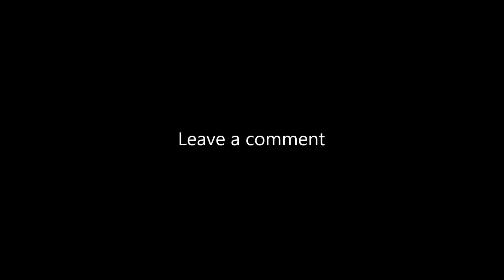TRINITY BLOCK! - Minecraft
Minecraft returns to my channel and also the start of a new adventure. Enjoy!